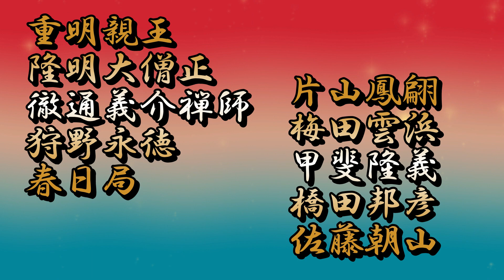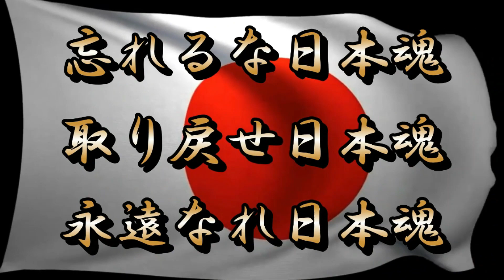令和５年９月１４日霊界からの叡智 「本日の功徳を頂ける偉人達の御縁日」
九月十四日の御縁日
重明親王　しげあきらしんのう
隆明大僧正　りゅうみょうだいそうじょう
徹通義介禅師　てっつうぎかいぜんじ
狩野永徳　かのうえいとく
春日局　かすがのつぼね
片山鳳翩　かたやま ほうへん
梅田雲浜　うめだうんぴん
甲斐隆義　かいりゅうぎ
橋田邦彦　はしだくにひこ
佐藤朝山　さとうちょうざん